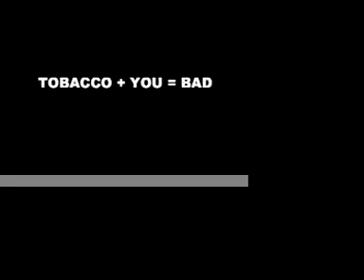Lungs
Video for health class. Yay